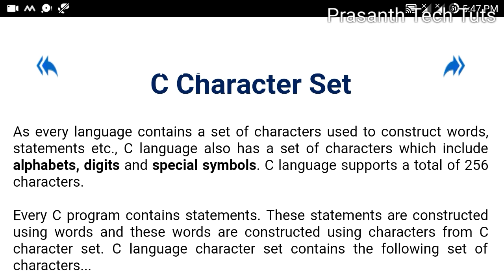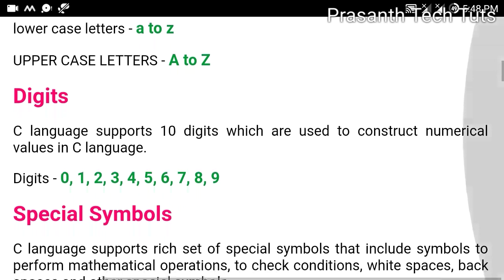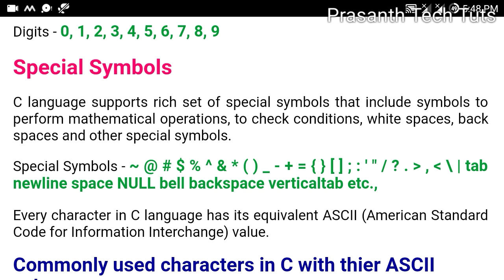Character Set in C Programming Language #5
It helps to learn a Best programming language to your friends. So, please keep Sharing.